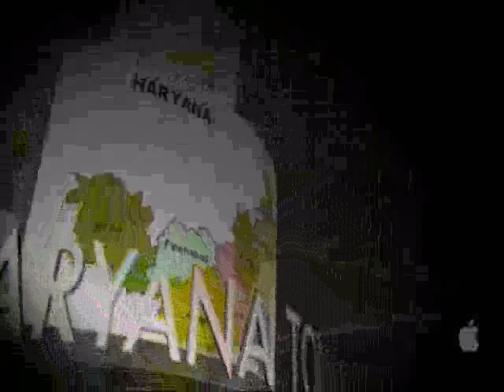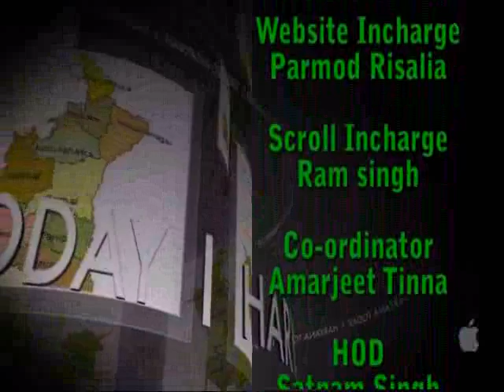SIRSA MOVIE TODAY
THIS CHANNEL IS COMPLET FAMILY CHANNEL